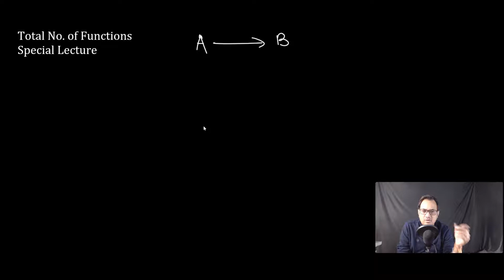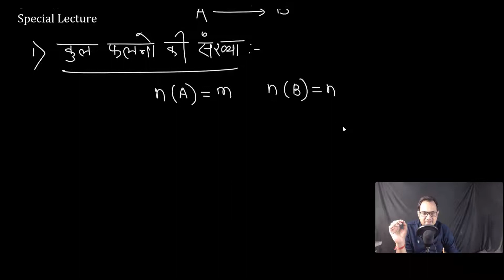Number of Functions (फलनो की संख्या ) | RPSC First and Second Grade Maths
समुच्चय के मध्य एकैकी, आच्छादक एंव कुल फलनो की संख्या